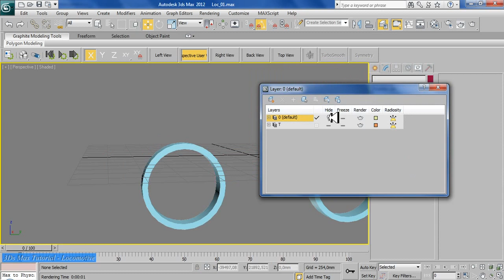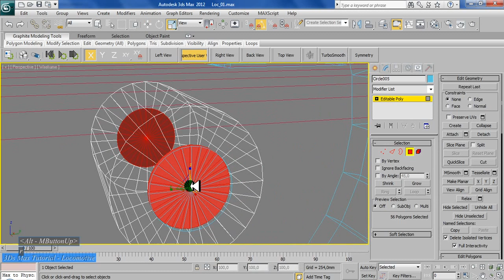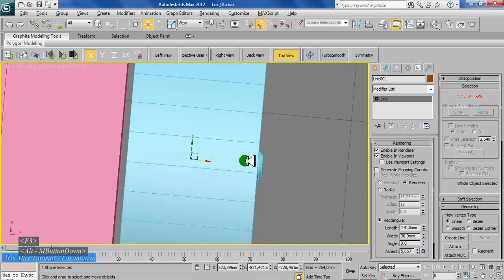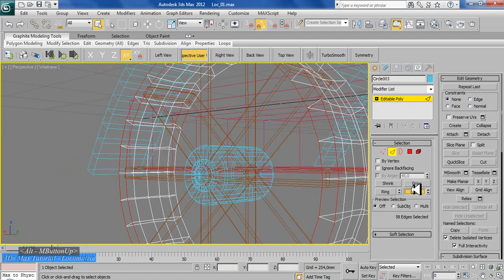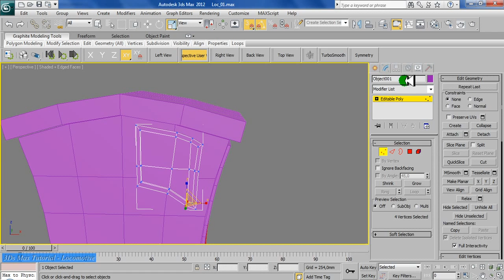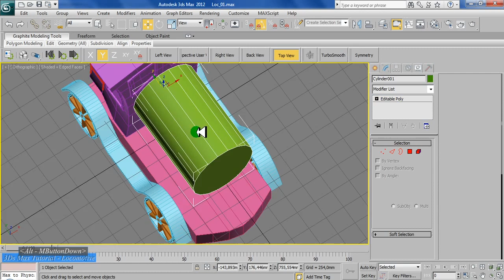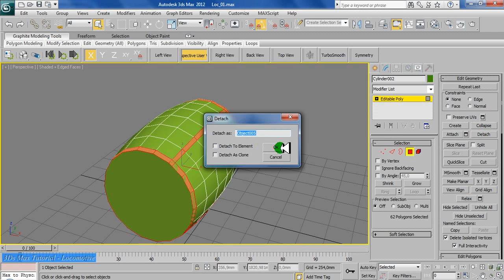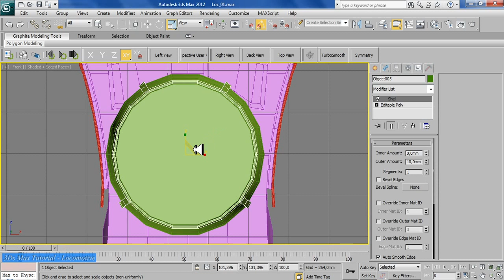3Ds Max locomotive modeling tutorial - Part 3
3Ds Max tutorial. New 3D Locomotive modeling tutorial.